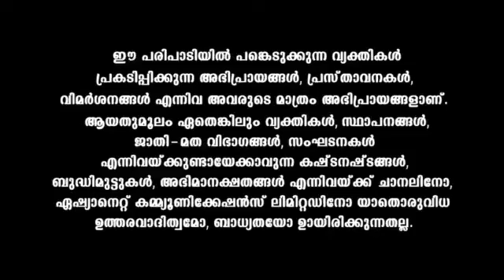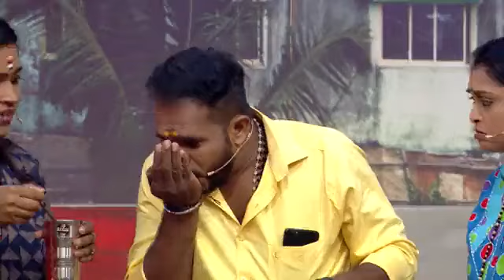Best_Of_Comedy_Stars_Season_2_CLIPS_Reference_only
anti-piracy upload Best_Of_Comedy_Stars_Season_2_CLIPS_Reference_only